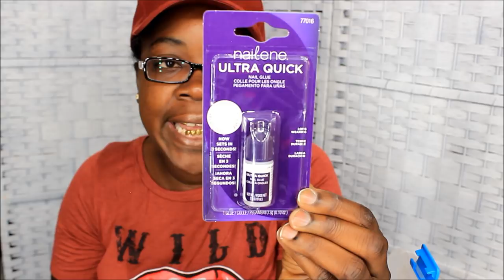LOOK WHAT I GOT FINALLY.... PRESS ON FINGER NAILS STORAGE THIS MADE ME SO HAPPY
I HAVE BEEN STRUGGLING WITH FINDING THE RIGHT FINGERNAILS TO FIT ME FOR YEARS AND I FINALLY FOUND SOME THAT FITL  HOPEFULLY THEY WILL DO OKAY AFTER I ACTUALLY TRY THEM OUT .. BUT FOR NOW I AM VERY HAPPY THAT THEY FIT ON MY FAT WIDE FINGERNAIL BEDS .. I AM HOPING THAT THIS WILL HELP ME WITH DEPRESSION .. YEAH I STILL DEAL WITH IT .. I JUST DON'T TALK ABOUT IT AS MUCH .. I JUST KEEP MAKING VIDEOS AND TALKING TO YALL REALLY HELPS ME KEEP PUSHING THROUGH LIFE DAY BY DAY  .. THANK YOU ALL FOR WATCHING MY VIDEOS .. GOLDMOUTH

THIS IS THE LINK TO THE NAILS I GOT .. I HAVE NOT GLUED THEM ON YET SO I REALLY CAN'T SAY HOW WELL THEY HOLD UP .. BUT STAY TUNED I WILL LET YOU KNOW

GOLDMOUTH
MONTGOMERY, ALABAMA
36109